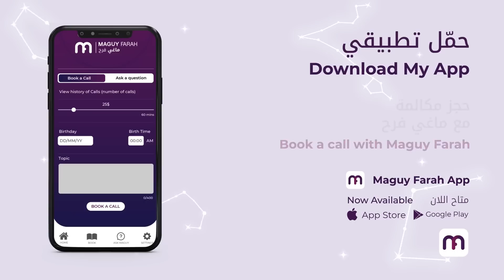ماغي فرح - برج العقرب - الأسبوع الرابع من شهر شباط -٢٠٢٣/Maguy Farah -Scorpio- Week 4- February 2023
ماغي فرح - برج العقرب - الأسبوع الرابع من شهر شباط - فبراير-٢٠٢٣/Maguy Farah - Scorpio - Week 4- February 2023

24 تشرين الأوّل/ أكتوبر/ October - 21 تشرين الثاني/ نوفمبر/ November

شاهد التوقعات الكاملة لـ  العقرب  ٢٠٢٣ - Watch the Yearly Scorpio Horoscope for 2023